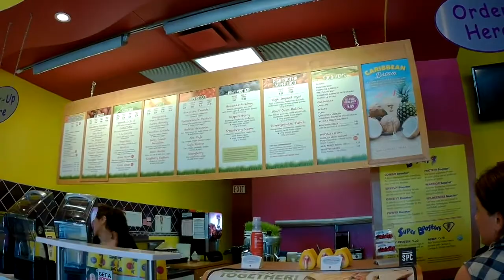Made In Canada: Booster Juice